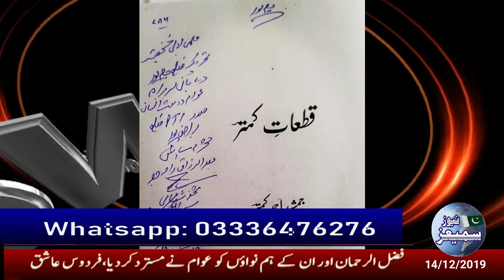Samis News Abdul Razzaq Raja Jamshaid Ahmad Kamtar Ahmadani Baloch Rasoolpuri 9 pm 14_12_2019